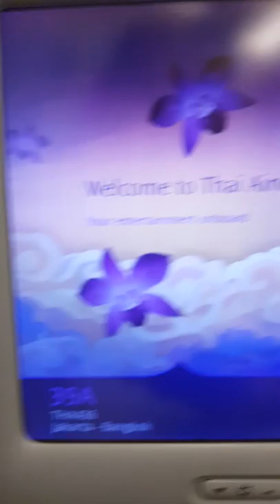Thunderstorm near flight TG 436 CGK-BKK Jakarta to Bangkok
Nearby Thunderstorm viewed from a flight TG 436 CGK-BKK Jakarta to Bangkok on 24 June 2018 not long after take off.